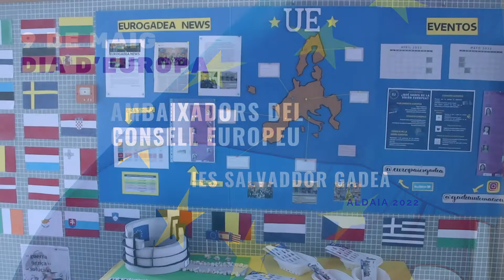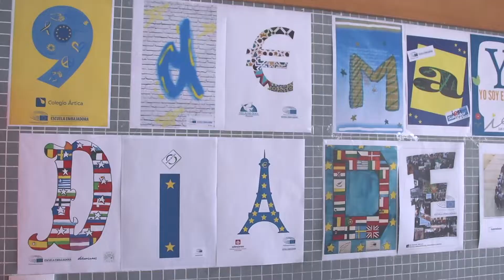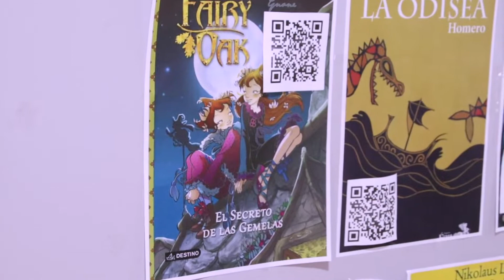Els i les ambaixadores Europeus d'Aldaia de l'IES Salvador Gadea, amb el Dia d'Europa